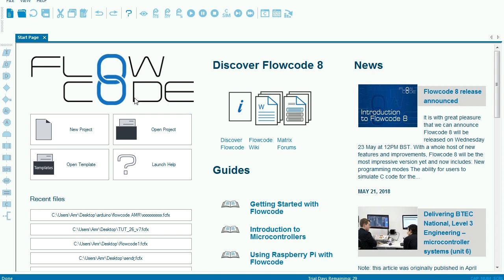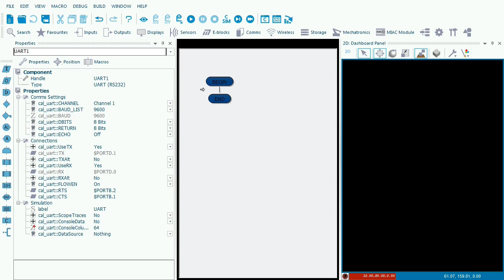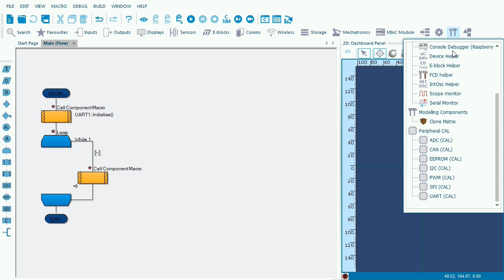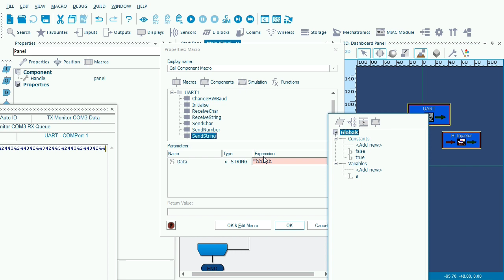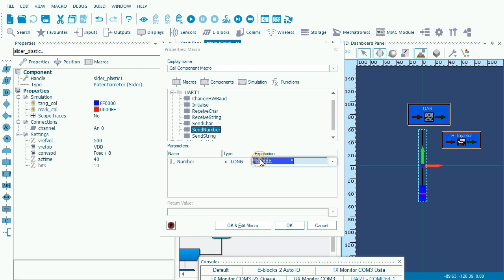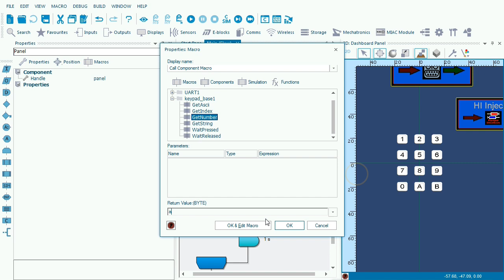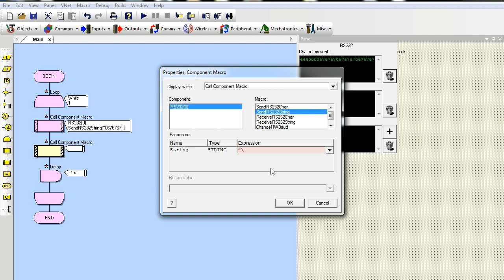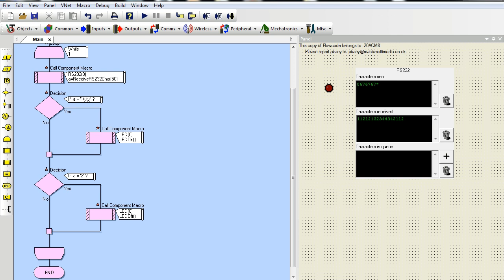اردوينو 18 : اردوينو ببساطة 2 منفذ السريال واستخدام الكيباد Serial port & Keypad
استكمال لتطبيقات كتاب اردوينو ببساطة فيعتبر استخدام التواصل عبر السريال serial com من اهم العمليات التي تستخدم في الاردوينو والميكروكنترولر بصفة عامة ..
يستخدم التواصل عبر السريال اولا بين لوحة الاردوينو واي كمبيوتر فيه منفذ USB (وهو الموجود في الكتاب)
التواصل بين لوحة Arduino و موديلات اخري واهما البلوتوث Bluetooth يتم ارسال واستقبال حرف char او كلمة string ويتم ارسال فقط ارقام مجمعة number والتطبيقات تم تنفيذها في فيديوهات متفرقة وتم توضحها في القناه او علي الفيسبوك

تم شرح لوحة المفاتيج بالتفصيل في حلقات سابقة